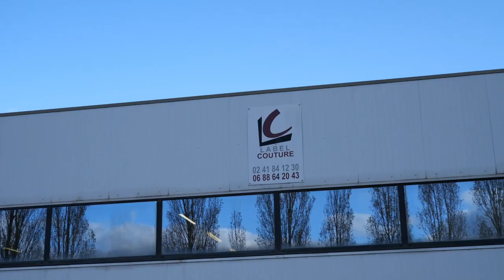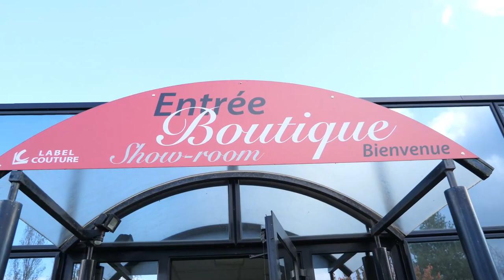❗Homologuer VASP❗Aménager un bus en camping car - S 04 : EP 20 - BANQUETTES SUR MESURE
Bonjour
Comment ça va les Bandy, en forme ???

Nous avons enfin nos banquettes !!!

Si vous aussi vous avez des banquettes, des coussins, des matelas , des rideaux ou autres à refaire, je vous laisse le lien de cette superbe entreprise.

Et sans oublier  PASCAL !!!